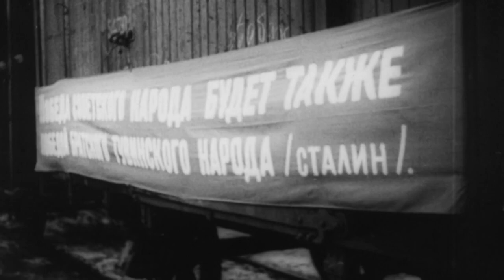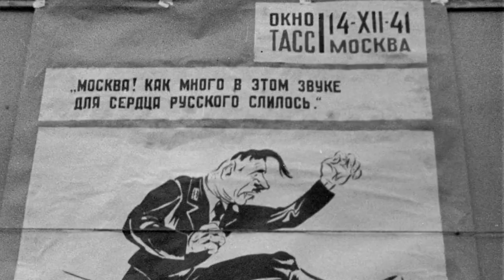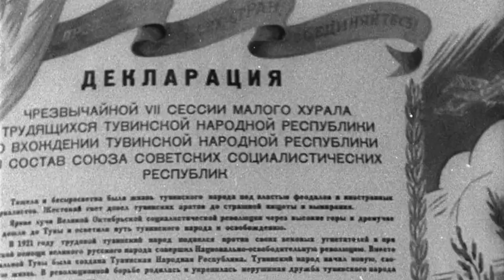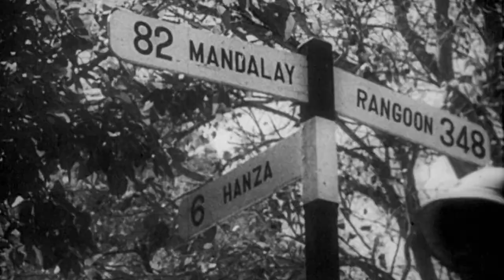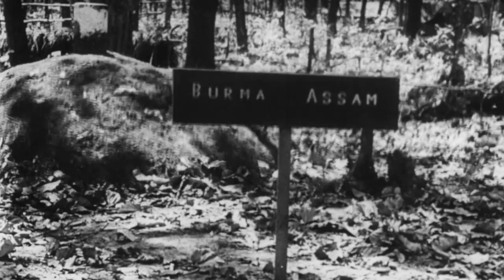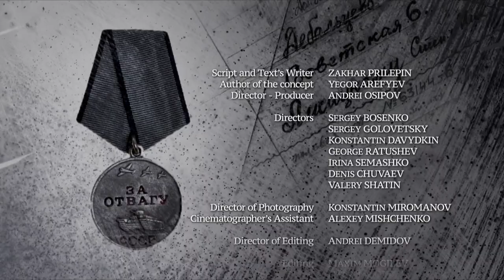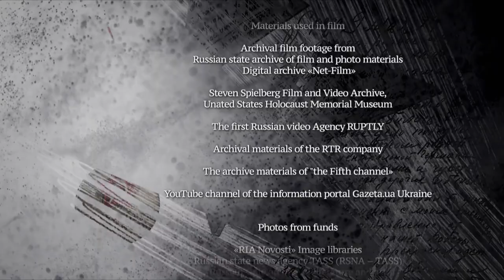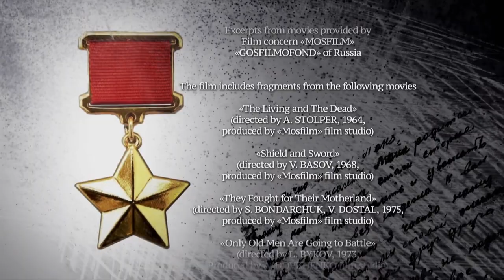Eternal Patriotic / 15 / «Great asia against aryans imposters»